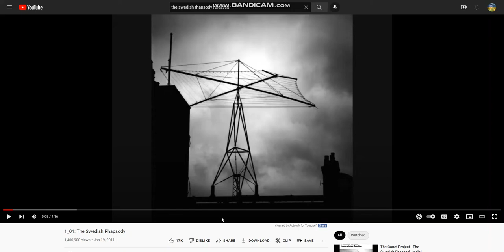The origin of the Germany EAS Alarm from 1945 and Cyprus EAS Alarm from 1974...